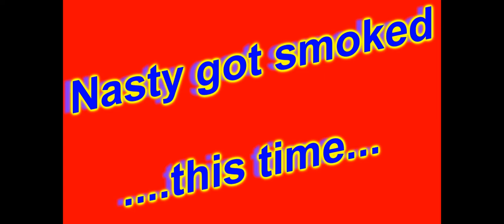Joe V. Nasty, Ep. 1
Here are some highlights from a manual match Joe and I played last night. This is the first video so far that I have posted using the Vegas Pro software in conjunction with the Hauppauge HD PVR. Quality will get better than this as I just watched wepeeler's video on getting the best quality through the Hauppauge, but this is a start...

Just a taste of what's to come...

RIP GUERRERO